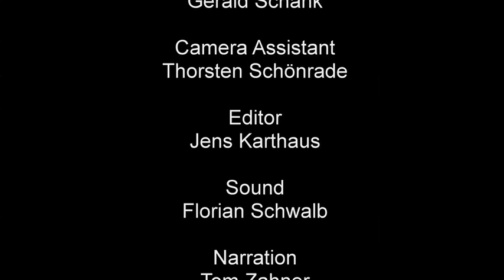sauti kuu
editing by barracuda film